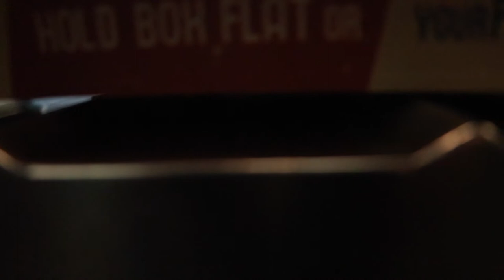4 Star Pizza Short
This is a short video, in the style of a "cinematic sequence" about how 4 Star Pizza creates their pizza - it is not completely finished yet, but it's nearly there.

I would love to increase from 12 subscribers after 2 years :D